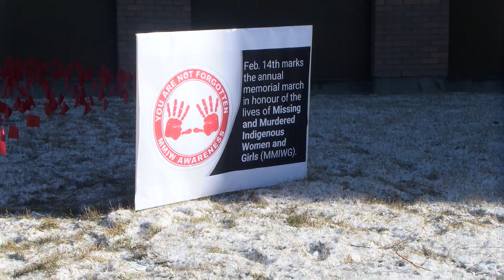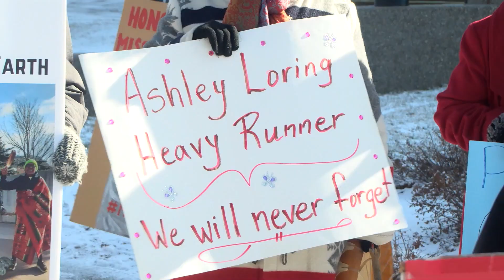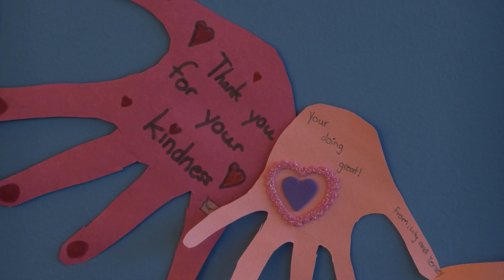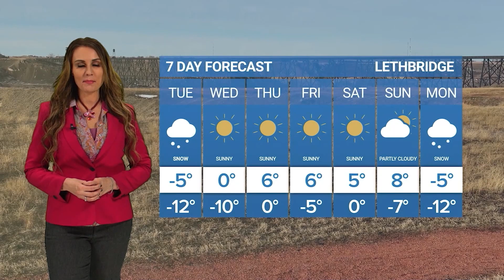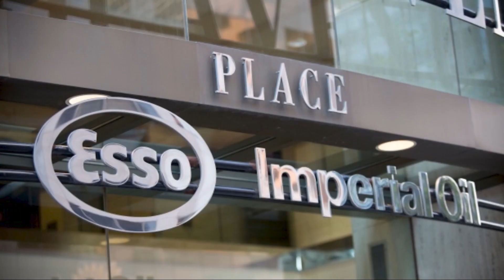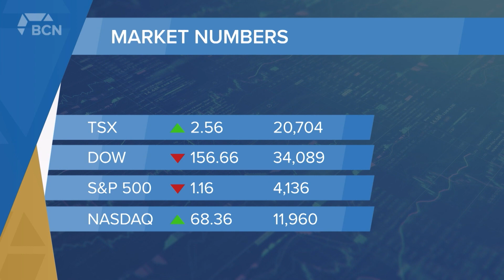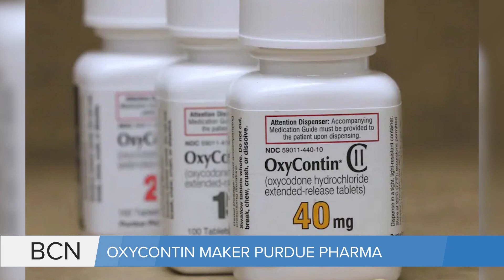February 14, 2023 | Full Newscast | Bridge City News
Aired on: Tuesday, February 14, 2023